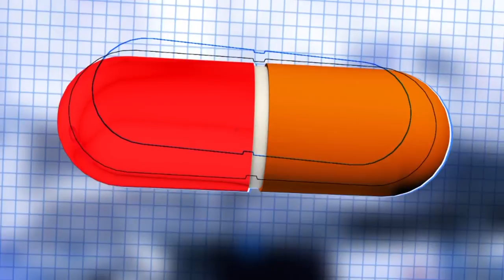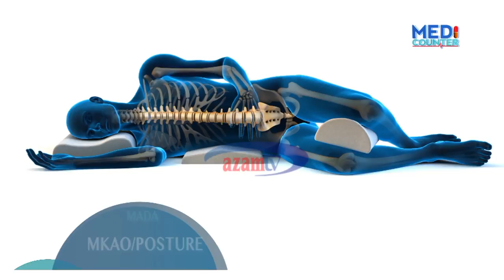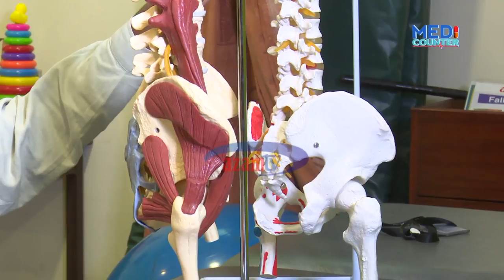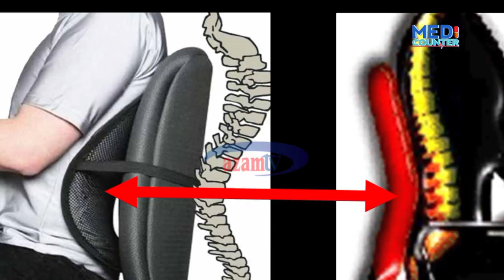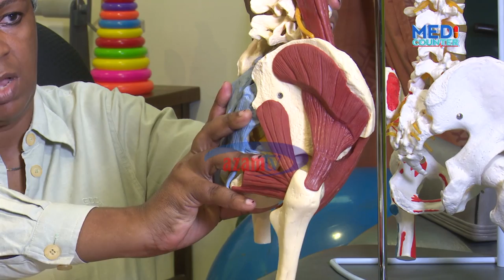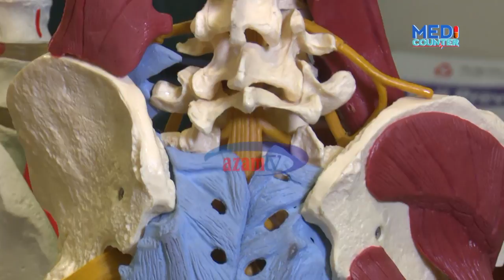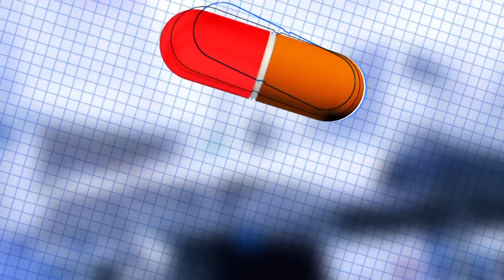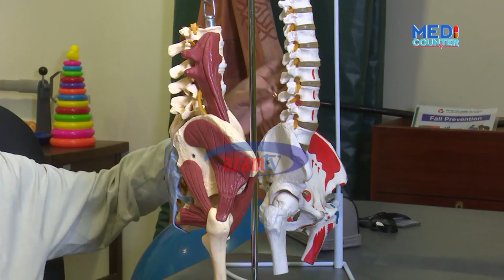Azam TV - MEDICOUNTER (Mada: Mkao)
Fahamu mkao bora kwa ustawi wa afya yako